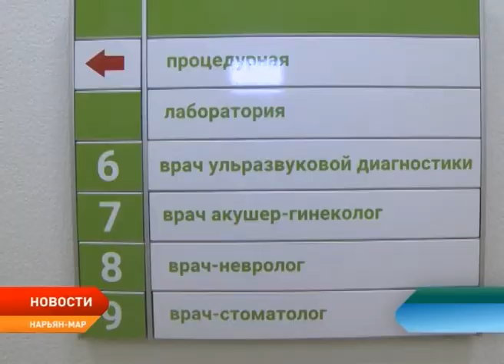Сельскохозяйственный рынок в Нарьян-Маре откроется уже в этом году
Сельскохозяйственный рынок планируется запустить в эксплуатацию уже в этом году. Об этом на встрече главе региона Александру Цыбульскому рассказал индивидуальный предприниматель Виктор Хабаров, реализующий данный проект на территории Нарьян-Мара.

На сельскохозяйственный рынок глава региона обратил внимание еще в прошлом месяце, во время осмотра трассы для предстоящих соревнований «Буран-Дей». В тот же день на расширенном совещании он поручил руководителю Департамента экономики и финансов НАО Татьяне Логвиненко составить график встреч с предпринимателями, которые получили финансовую поддержку из окружного бюджета, чтобы понять, какие проблемы мешают бизнесменам реализовывать свои задумки в регионе.